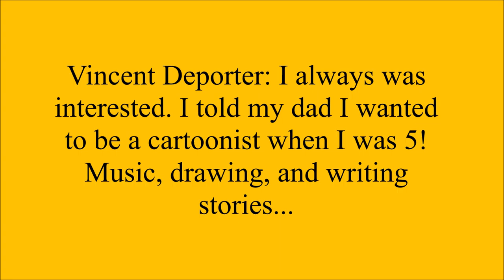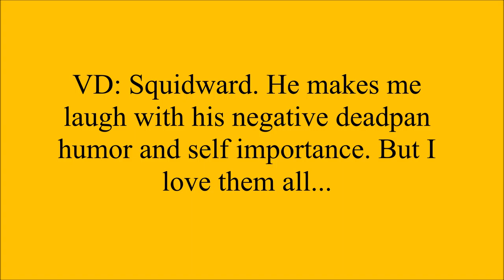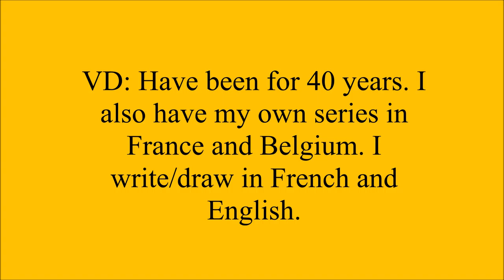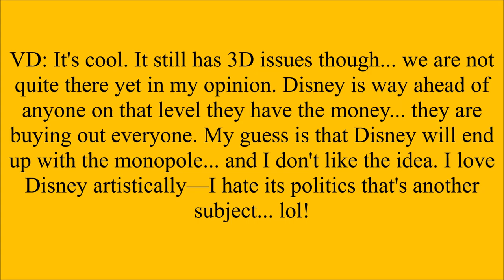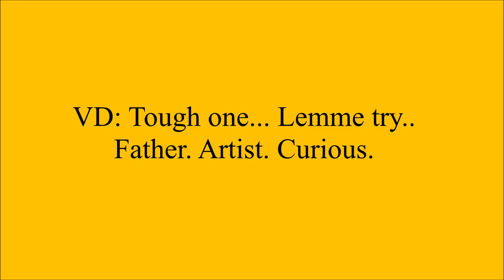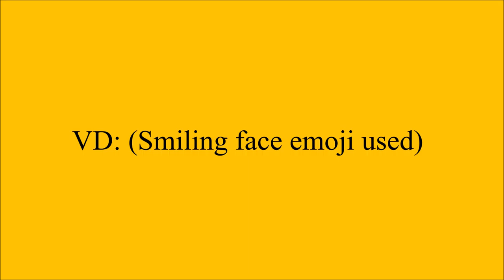Victoria G Interviews Vincent Deporter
On December 19, 2017 I had the absolute pleasure of interviewing Vincent Deporter through Facebook Direct Messaging.  It was truly an honor getting to interview him. I hope you all enjoy reading this interview!

Song used in video: World Of Summer